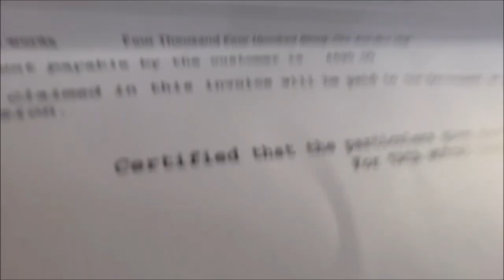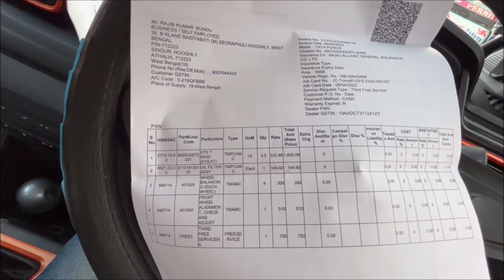Tata Punch 3rd Service Done Handbrake Issue Resolved | ER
Tata Punch 2nd Service Done Handbrake Issue resolved
Do Like